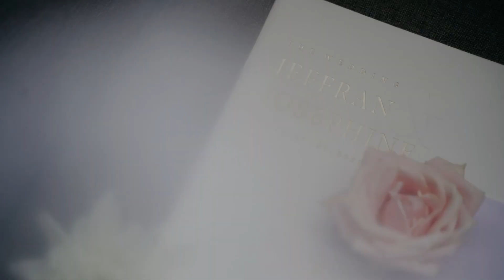The Wedding of Jeffran & Josephine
Video by RABEL FILMS